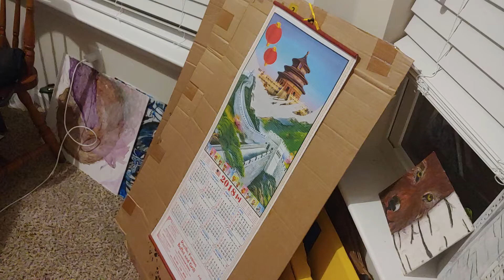Old calendar art acrylic paint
2018 Chinese calendar spead painting of the first layer. This was given to me instead of throwing it away.